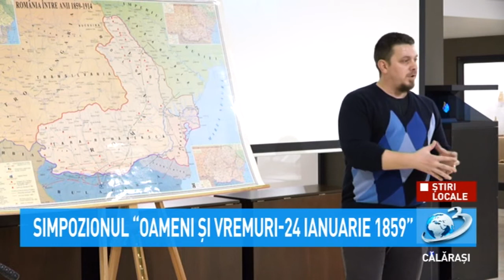Știri Locale - Simpozionul "Oameni și Vremuri - 24 Ianuarie 1859"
Manifestarea a fost prilejuită de aniversarea a 161 ani de la realizarea "Micii Uniri", prin dubla numire a lui Alexandru Ioan Cuza, ca domnitor, la București și la Iași.